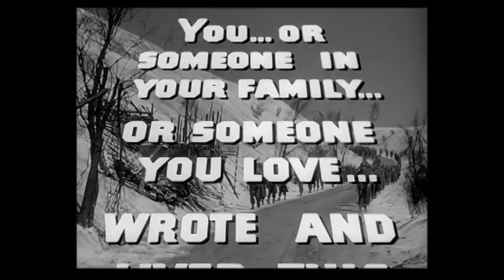Battleground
This hard-hitting 1949 drama follows a company of war-weary World War II infantrymen trapped behind German lines during the Battle of the Bulge. Homesick and shivering in snow-covered foxholes, the soldiers endure misery, agony and grief with irrepressible humor and dauntless mockery. Van Johnson, James Whitmore (who received an Oscar nomination for his performance), Ricardo Montalban and George Murphy star in this remarkable war film about courageous American G.I.s caught up in the battle at Bastogne. None intends to be a hero, but each rises to the heroism demanded of him. Nominated for six Academy Awards, including Best Picture, Battleground picked up two Oscars for Best Screenplay and Best Cinematography.